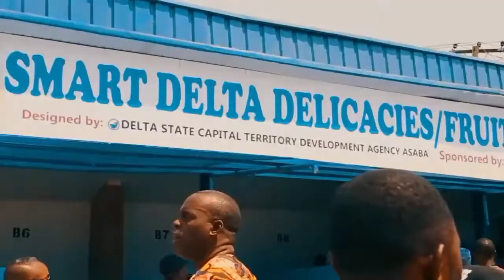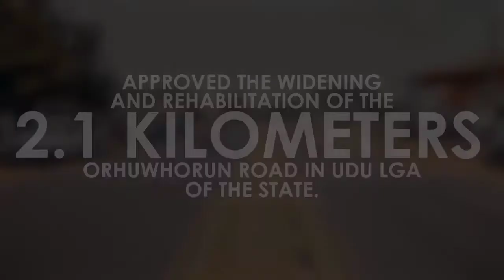biography of Doc ifeanyi Arthur okowa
facts about the PDP vice Presidential aspirant